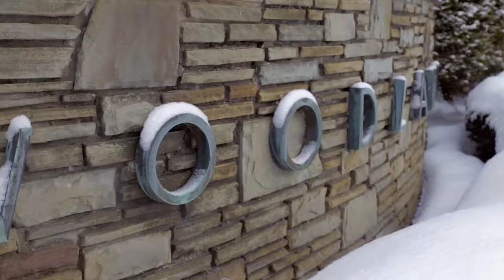Woodlawn Cemetery: In the Winter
ABC Creative Group is the agency of record for Woodlawn Cemetery in Syracuse. Through video, a web redesign, direct mail, PR and content development, ABC worked to establish Woodlawn's calming, park-like atmosphere as the ideal setting for family memorials.